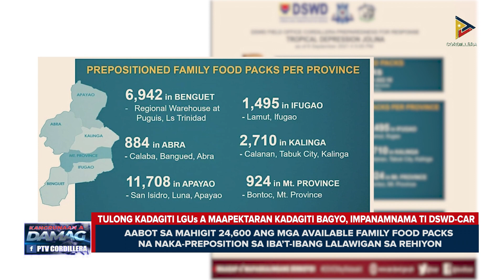Tulong kadagiti LGUs a maapektaran kadagiti bagyo, impanamnama ti DSWD-CAR